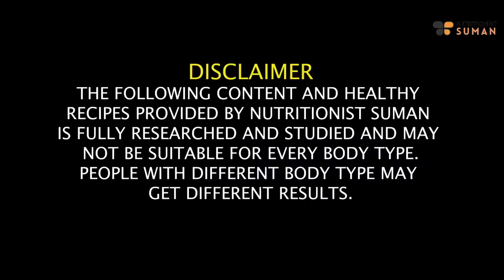Get Flat Belly/Stomach In 7 Days | 7 Detox Salad Recipes | Lose Belly Fat Fast In Hindi | Fat to Fab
it's Suman Pahuja, and I'm thrilled to have you here on my channel! Today, we're diving into a fantastic topic - getting that flat belly in just 7 days. Yes, you heard it right! I'm going to share 7 amazing Detox Salad Recipes, perfectly suited for the winter season.

These salads are not only delicious but also incredibly effective for quick weight loss. I'll guide you through each recipe, explaining their benefits and how they can help you shed those extra pounds fast.

If you're on a mission to feel your best and achieve that flat stomach, you're in the right place. Join me on this journey to a healthier, slimmer you in just one week. Don't forget to hit that 'like' button, subscribe to my channel for more health and wellness tips, and ring the notification bell, so you never miss my upcoming recipes and secrets to losing weight quickly. Let's get started on your path to a healthier you!

Chapters-
00:10 - Introduction
02:35 - Corn and carrot salad Recipe
03:37 - Sweet potato salad  Recipe
04:28 - Pineapple salad Recipe
05:22 - Patta gobi salad Recipe
06:14 - Guava salad Recipe
07:06 - Boil potatoes and peas salad Recipe
07:50 - Beetroot salad Recipe